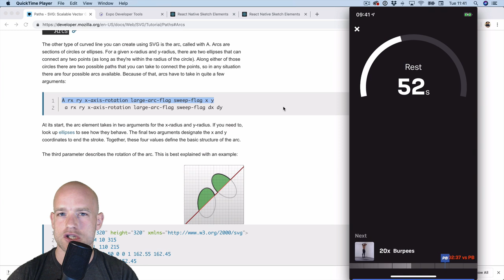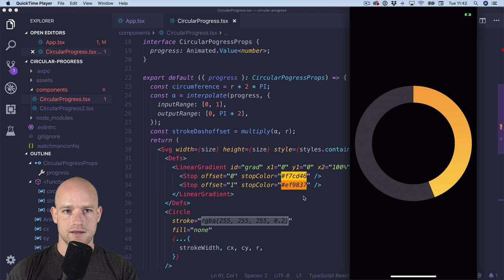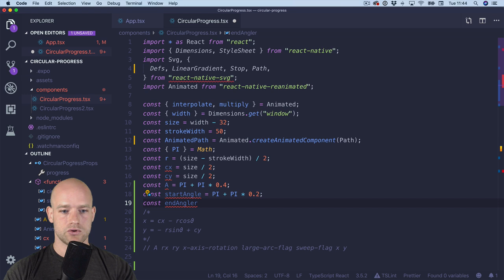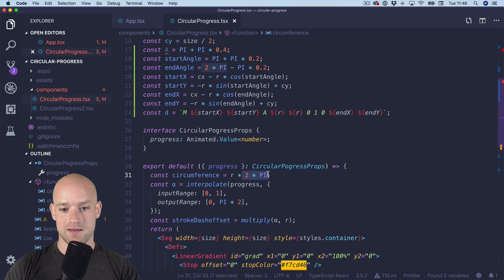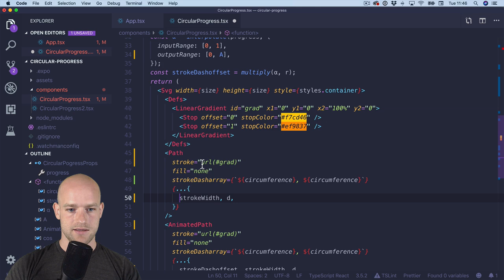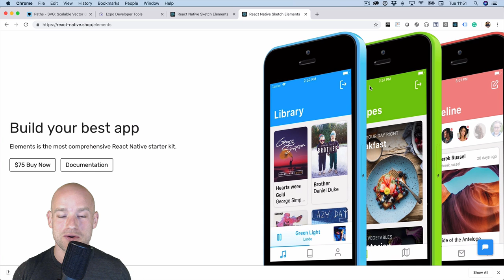The 5-minute React Native Arc Progress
Wanna learn the fundamentals of Gesture Handler and Reanimated?

Want to build your best app yet?

Are you sometimes asking yourself "Can it be done in React Native"?